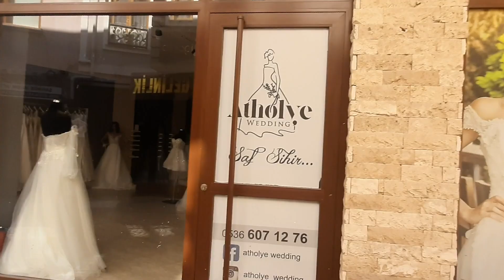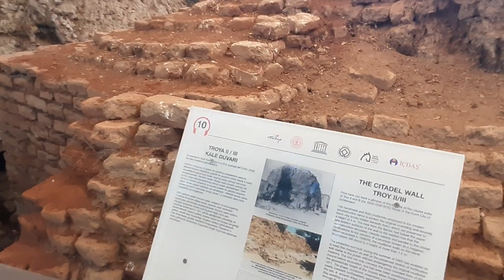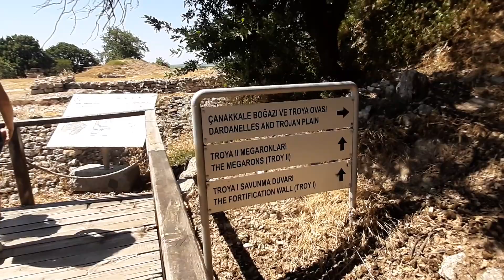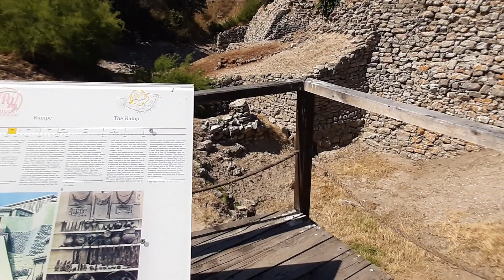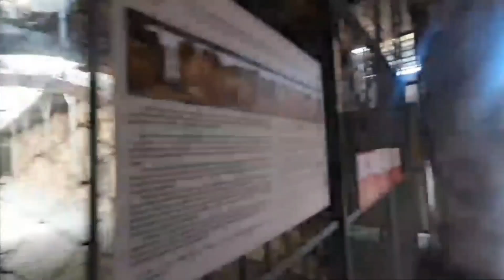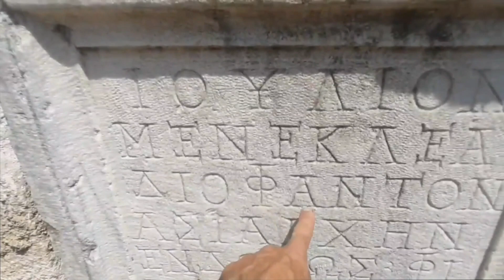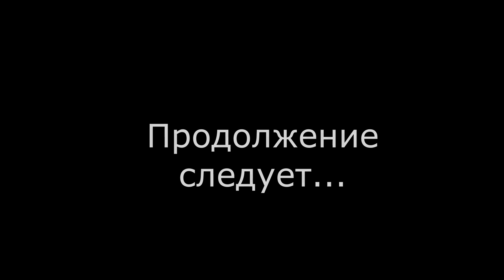А что дома то сидеть? ч6. Древнегреческие города в Турции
Древнегреческие города в Турции. Посетили и погуляли по развалинам древнегреческих городов Троя, Эфес и Смирна.